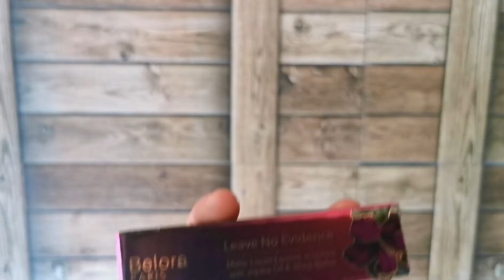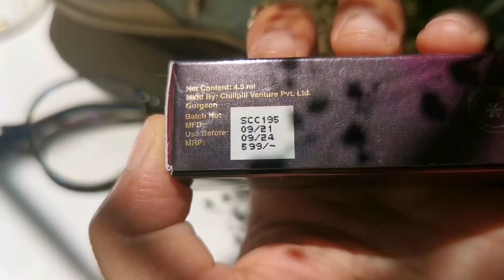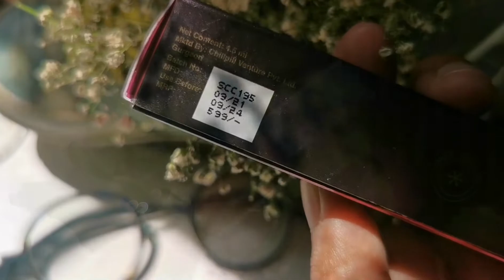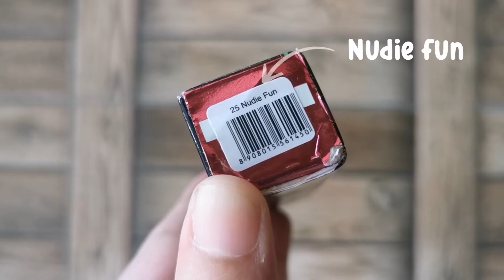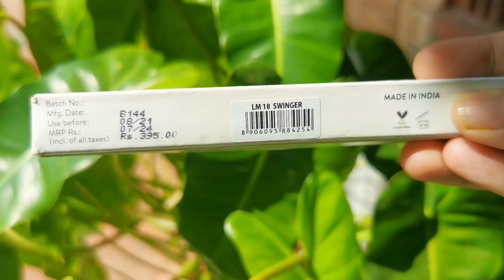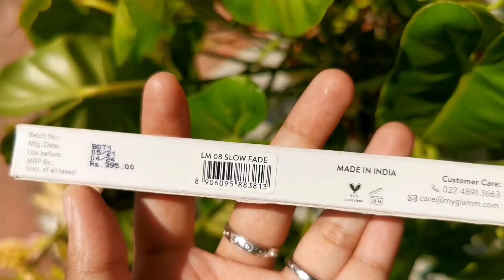Vegan Lipsticks in malayalam|Belora Paris Review|My Glamm|Favourite 100% Vegan Lipsticks|Zeba Salim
Today I will be showing you my favourite vegan lipsticks i use. Are you tired of your toxic lipsticks? Then please watch my video and share your feedback on the Comment section.

Queries Solved :
My favourite vegan lipsticks
Best vegan lipsticks
Belora Paris
Belora Cosmetics
My glamm lit liquid matte lipstick
Lipsticks review